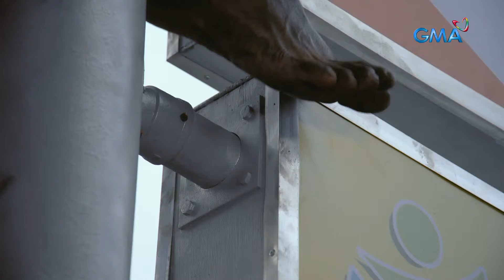Abot Kamay Na Pangarap: Carlos gets into a fatal accident! (Episode 533)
Aired (May 25, 2024): Carlos (Allen Dizon) experiences an unexpected accident when he falls from the billboard he had climbed.